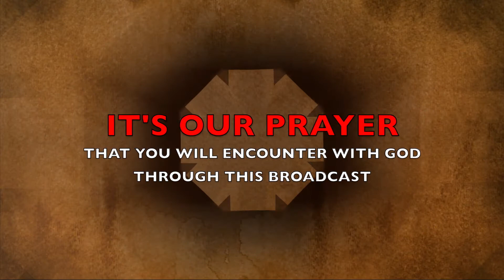The Morning Encounter Eps 26